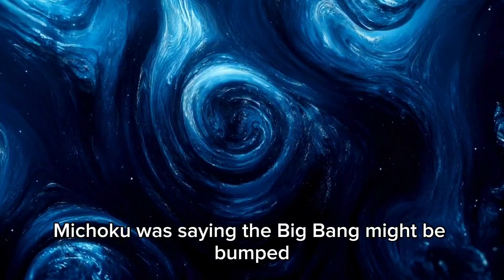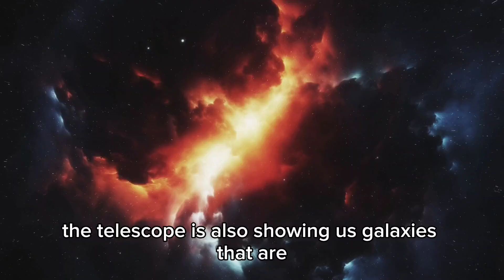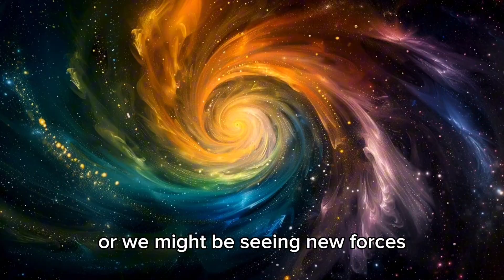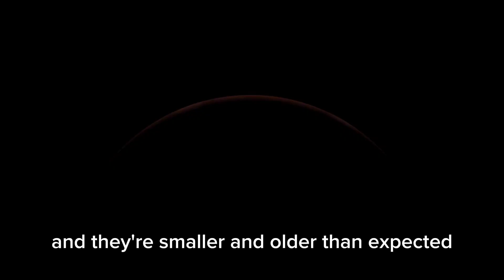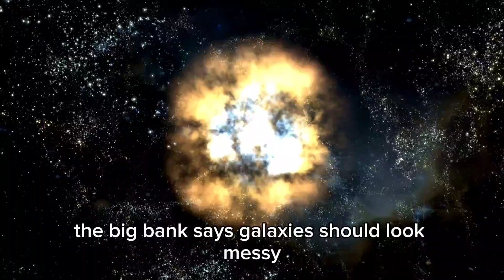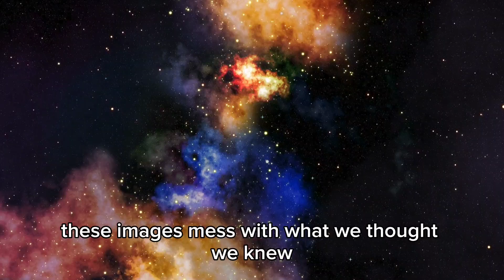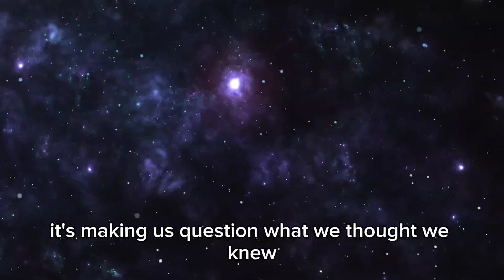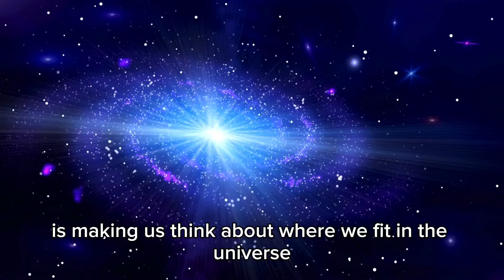James Webb Telescope Just Detected 750 Galaxies Beyond the Observable Universe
Explore the mysterious beginning of the universe through the lens of the James Webb Space Telescope. In this video, we dive deep into the Big Bang theory, new cosmic discoveries, and the shocking revelations about early galaxies that defy everything we thought we knew. Learn what scientists like Michio Kaku and Brian Greene say about how our understanding of space is changing forever.

Could galaxies have formed earlier and faster than expected? Are we witnessing signs that challenge the Big Bang itself? With over 750 unexpected galaxies now visible, the universe is revealing secrets that inspire awe, confusion, and excitement. From dark energy to multiverse theories, this is a journey through space science you won't want to miss.